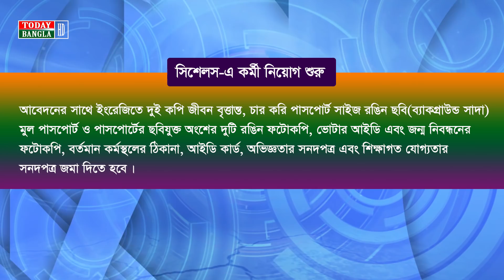সিশেলসে কর্মী নিয়োগ শুরু | বেতন ৫০ হাজার টাকা | SEYCHELLES Visa Open From Bangladesh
সিশেলস এ কর্মী নিয়োগ শুরু | বেতন ৫০ হাজার টাকা | SEYCHELLES Visa Open From Bangladesh | Today Bangla HD

Channel info:
Today Bangla HD is a Completely Multimedia Channel. This is the Channel Of News,  Entertainment and Travel Information. We are Creating Video by 'TodayBanglaHD’. Thanks by  Meraj Hossen Gazi Reporter of Banglavision tv Dhaka Bangladesh.

"Today Bangla HD" "Today Bangla HD" "Today Bangla HD" "Today Bangla HD" "Today Bangla Multimedia" Today Bangla TV" "Today Bangla Entertainment"